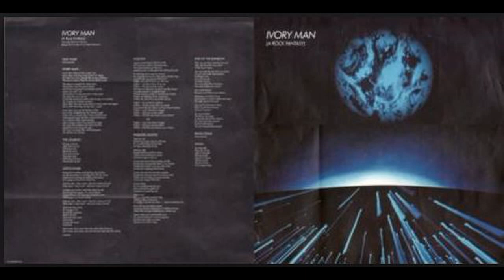Ivory Man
LP Peter Hofmann "Ivory Man"